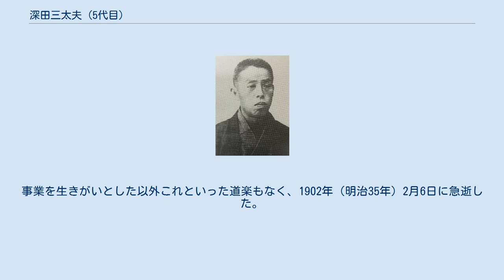深田三太夫 (5代目)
5代目深田 三太夫（ふかだ さんだゆう、弘化元年（1844年）9月23日 - 1902年2月6日）は、明治期の実業家、政治家。
岡崎銀行、岡崎商業会議所（現・岡崎商工会議所）などの設立に携わる傍ら、初代岡崎町長を務めた。
近代黎明期の岡崎の発展に寄与した人物の一人。
 深田が創設に尽力した岡崎商業会議所（現・岡崎商工会議所） 岡崎城下の投町（現・岡崎市若宮町）で酒造業を営んでいた深田家に生まれる。
幼名は嘉七。
 5代目深田三太夫を襲名した嘉七は1870年（明治3年）に木綿問屋を開き、後に深田合名綿糸布問屋を設立した。
 1880年（明治13年）10月、愛知県会議員に初当選し、3期務めた。
 1881年（明治14年）、千賀伝三郎ら産業界の有力者らと岡崎貯金銀行を設立した。
事業の発展に伴い、1889年（明治22年）5月に岡崎銀行の設立を出願。
岡崎銀行は同年11月15日に認可され、翌1890年（明治23年）に伝馬329番戸の加藤賢治郎宅において開業した。
爾来、1945年（昭和20年）に東海銀行に吸収されるまで半世紀にわたって西三河の産業界発展の原動力となった。
 1889年（明治22年）10月1日、町村制施行に伴い、額田郡30町村が合併して岡崎町が発足。
発足に伴い、11月11日、初代岡崎町長に就任した。
 1892年（明治25年）、岡崎商業会議所（現・岡崎商工会議所）設立の発起人となり、その創設に尽力した。
同年11月15日に農商務大臣の認可が下り、全国で16番目、愛知県では名古屋についで2番目の商業会議所の設立をみた。
深田は岡崎商業会議所の設立時仮会頭を務め、1897年（明治30年）には会頭に就任した。
この間、1894年（明治27年）には岡崎米穀取引所を設立し理事長に就任。
1896年（明治29年）には両町の村松惣一郎と丸石合資会社（現・丸石醸造）を設立した。
 電灯やガス事業の創設にも参画。
事業を生きがいとした以外これといった道楽もなく、1902年（明治35年）2月6日に急逝した。
家業は長男嘉一郎（6代目三太夫）が継いだ。
 1961年（昭和36年）7月1日、岡崎市名誉市民に推挙された。